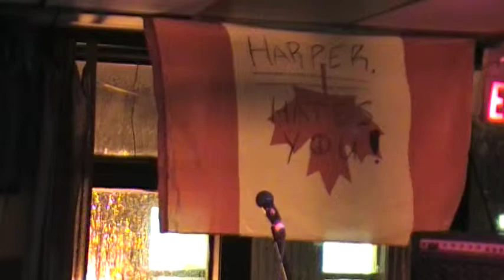Gunkadelia 2: the Raising of the Flag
Readying the stage at CBTG's for GUNKADELIA 2!